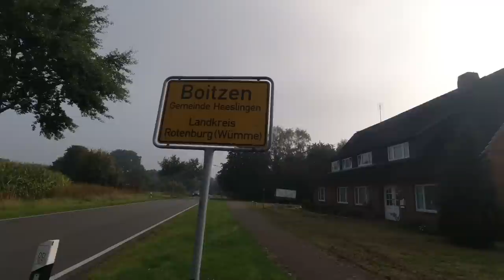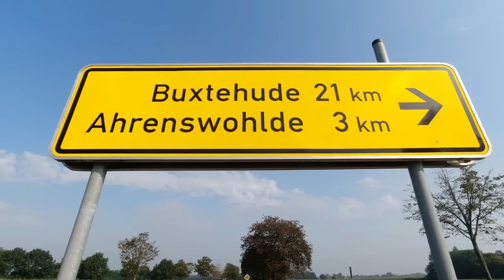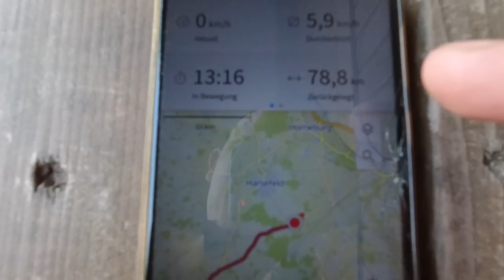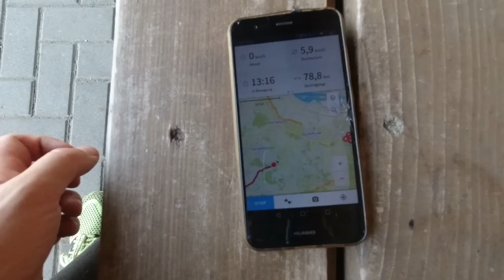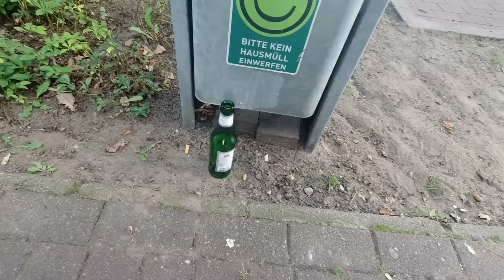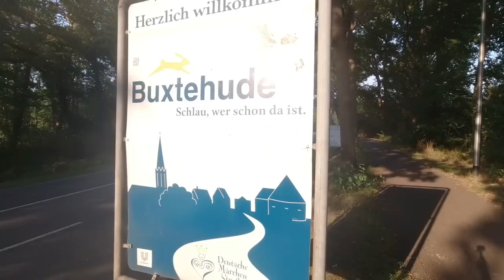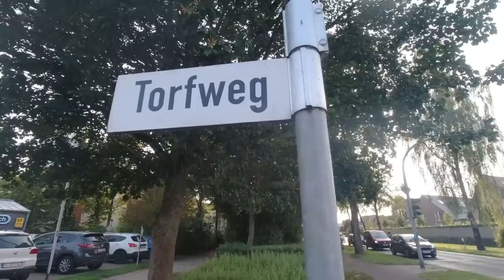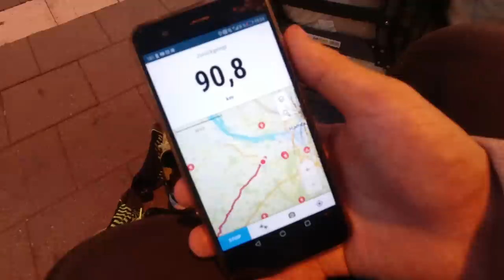91 km zu Fuß um MEHMETS DÖNER zu probieren (Tag 3/3): Boitzen - Apensen - Buxtehude (30 km)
Um Mehmets Döner zu probieren, bin ich allein rund 91 km zu Fuß von Bremen nach Buxtehude 'Oben Inna Süd' gelaufen. Den Großteil der Wanderung bin ich den offiziellen Pilgerweg "Jakobsweg Via Baltica" gefolgt. Dies ist Tag 3 der Wanderung. An dem Tag lief ich insgesamt rund 30 km, habe in einem Waldstück zwischen Heeslingen und Boitzen die Tour begonnen, lief über Boitzen, Steddorf, Wangersen, Ahrenswohlde, Ahrensmoor West, Ahrensmoor Nord, Kammerbusch, Apensen und bin dann anschließend Rechtzeitig in Buxtehude angekommen - Ziel erreicht! In Buxtehude habe ich mich spontan mit Flatti getroffen und haben dann zusammen bei Mehmet den Döner probiert. Anschließend habe ich 5 Tage in Hamburg Harburg bei Flatti verbracht.

⇢ Tag 1 (35 km): Bremen - Fischerhude - Ottersberg - Otterstedt - Narthauen - Benkel
⇢ Tag 2 (26 km): Stapel - Winkeldorf - Steinfeld - Brümmerhof - Oldendorf - Zeven - Heeslingen
⇢ Tag 3 (30 km): Boitzen - Steddorf - Wangersen - Ahrenswohlde - Ahrensmoor West - Ahrensmoor Nord - Kammerbusch - Apensen - Buxtehude

Fanpost Adresse (für Fanpakete):
Natururin
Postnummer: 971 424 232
Packstation 187